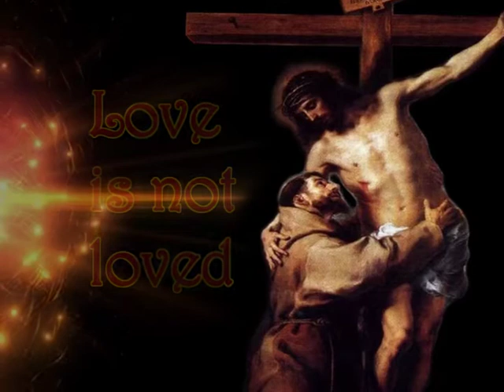Pilgrimage to the roots | 7. The Cross encouter with Christ | Fr. Santiago Martín FM